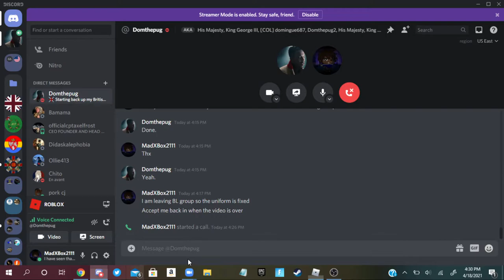Grenadier Guard Patrol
Hello! This is an amazing popular roblox game heres the
Another video will come out soon